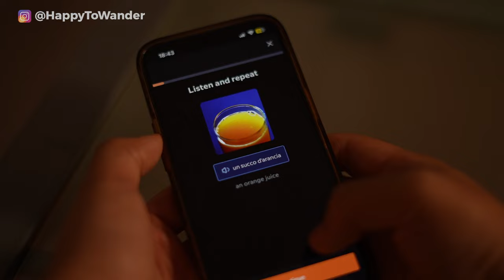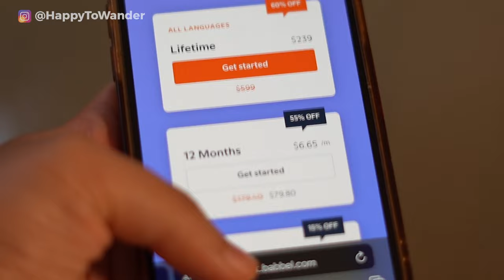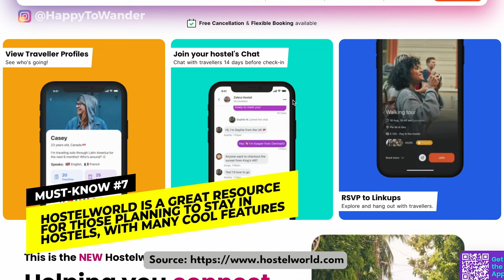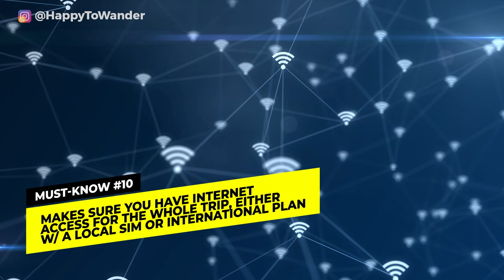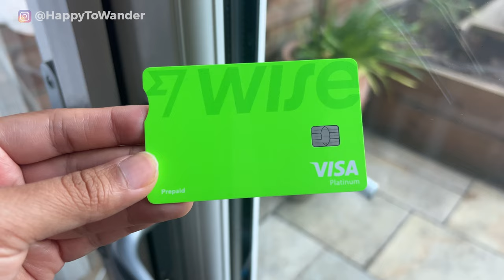SOLO TRAVEL IN EUROPE | 40+ Tips and Must-Knows for 1st Time Solo Travelers!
Start speaking a new language in 3 weeks with Babbel 🎉.

Planning to travel Europe solo for the first time? In this video, I'm sharing all my best Europe solo travel tips for first timers, from important must-knows for your Europe solo trip to common mistakes that tourists make when traveling Europe solo. Don't miss this video if you're planning your own solo trip to Europe!

00:00 INTRODUCTION
00:34 SOLO TRAVEL IN EUROPE BASICS
3:14 SOLO TRAVEL IN EUROPE PLANNING TIPS
6:30 EUROPE SOLO TRAVEL TIPS FOR TRANSPORT & GETTING AROUND
8:33 EUROPE SOLO TRAVEL PLANNING TIPS
10:33 HOW TO MAKE FRIENDS WHEN SOLO TRAVELLING
13:00 EUROPE SOLO TRAVEL SAFETY TIPS
15:46 FINAL MISC TIPS FOR SOLO TRAVEL IN EUROPE

➡️ My Camera {Paid Link}
➡️ My Favourite Regular Packing Cubes {Paid Link}
➡️ My Favourite Compression Packing Cubes {Paid Link}
➡️ My Favourite Noise Cancelling Headphones {Paid Link}
➡️ My White, More Elegant Carry-On {Paid Link}
➡️ My Black, More Minimalist Carry-On {Paid Link}
➡️ My Pretty Re-Usable Toiletry Bottles {Paid Link}
➡️ My Amazing E-Reader That Links to the Library for FREE Books {Paid Link}

Travelling to Europe solo for the first time? In need of solo travel advice that caters to a newbie? This solo travel guide is packed with must-knows before you visit Europe as a tourist, with a rundown of common solo travel mistakes in Europe as well solo travel safety tips, how to make friends as a solo traveler and more.